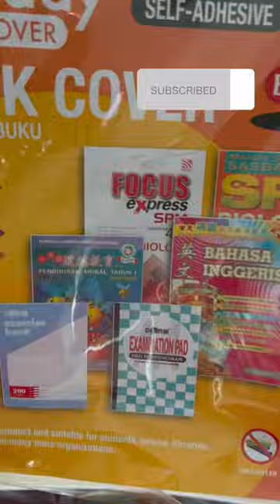Pembalut BUKU TEKS paling jimat masa dan duit!